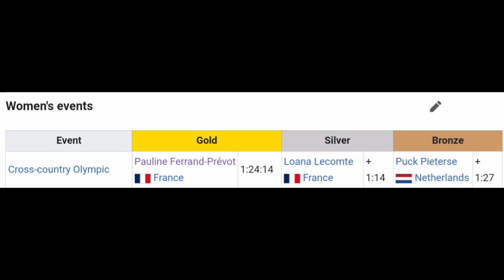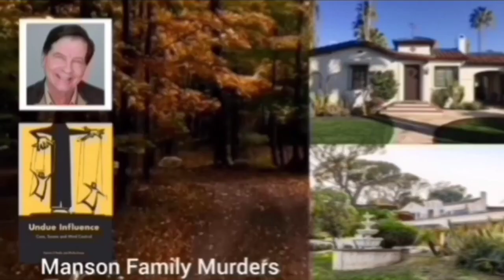Pauline Ferrand-Prévot Gold | 2023 UCI MTB Worlds | Cross Country (XCO)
Pauline Ferrand-Prévot Gold |  MTB Cross Country (XCO)

Pauline Ferrand-Prévot was quoted saying "."
Classification

Music
1.
2. Splice app (GoPro)
Upcoming events
Tread Worn Journeys 體育頻道
فقي قناة الرحلات البالية الرياضية
ट्रेड वॉर्न जर्नी स्पोर्ट्स चैनल
Banda de rodadura gastada Journeys Sports Channel
Tread Worn Journeys Chaîne sportive
ট্রেড ওয়ার্ন জার্নিস্ স্পোর্টস চ্যানেল
Спортивный канал Tread Worn Journeys